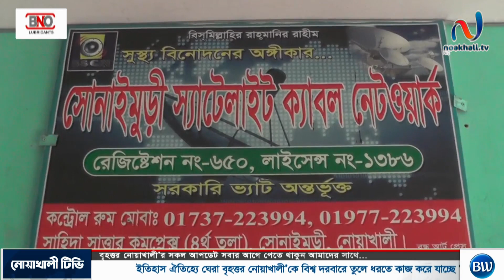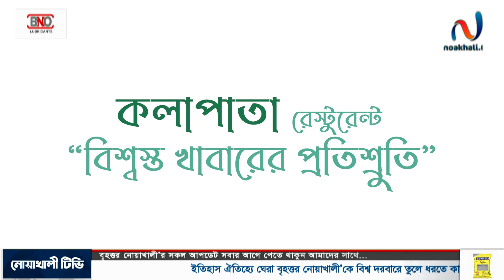নোয়াখালীতে চাঁদা না দেওয়ায় ডিস লাইন কর্তন ও মালামাল লুট